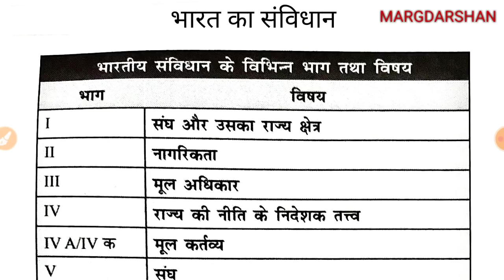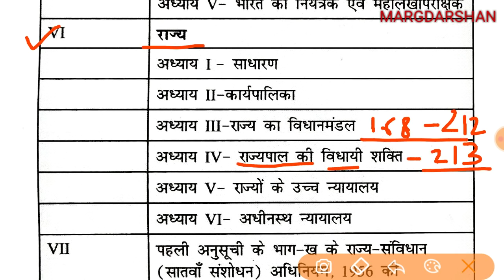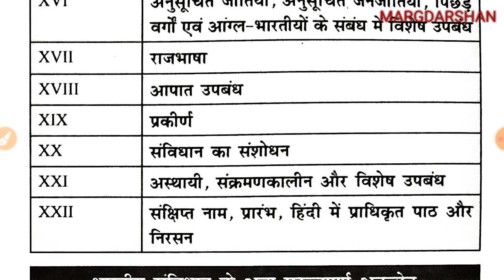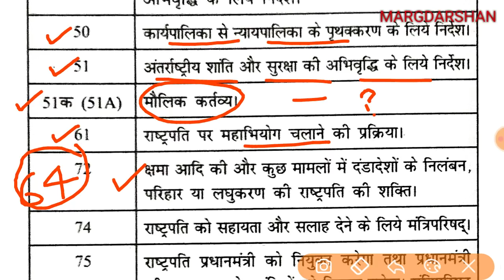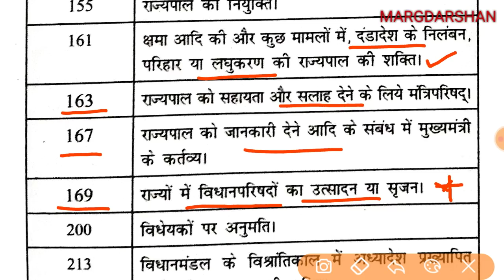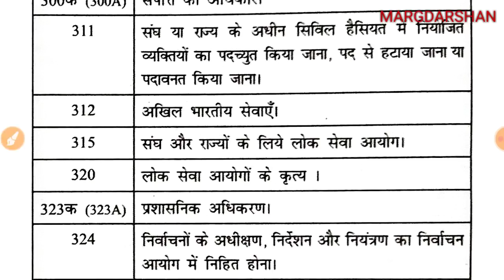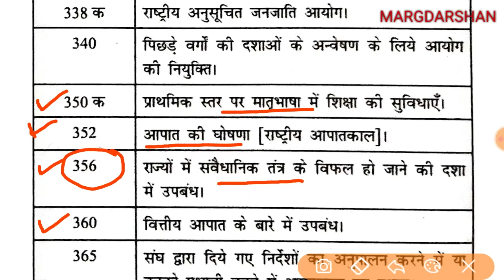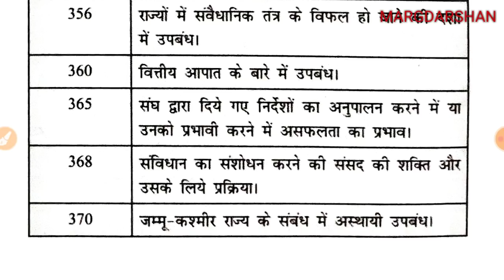संविधान के भाग और प्रमुख अनुच्छेद। Indian Constitution and polity । Polity ।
Margdarshan@margdarshanforcivilservices
Margdarshan@Margdarshan For Civil Services
tgtpgt_practiceset, tgtpgt2021, Tgt pgt civics practice set pdf, Tgt social science, Tgt pgt exam civics,
Margdarshan for civil services Political science,
Important questions political science,
uppscgic_civics, Tgt pgt exam civics test paper,
Political science important question, tgt exam civics 2021,
Tgt pgt social science,
Gic pravakta rajniti vigyan,
gic_civics, uphesc assistant professor political science,
Margdarshan Indian constitution,
General studies Indian Polity,